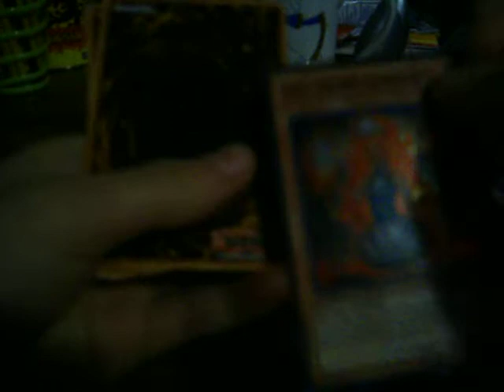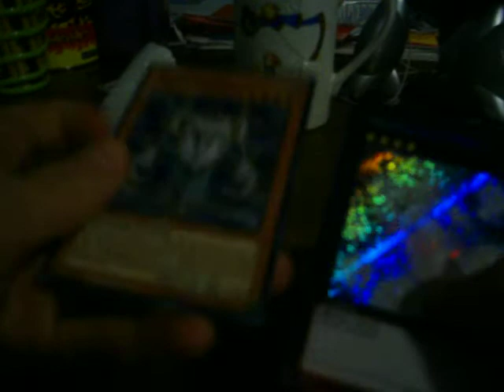Hidden Arsenal 6 Opening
Gem Knight Pearl isn't the best, but I like it, and I could use it.